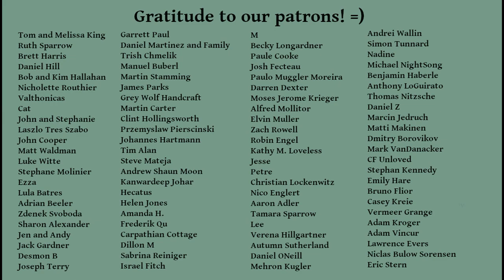Come Along on our Wild Blueberry Harvest!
This year we went up into the pine barrens of northern Wisconsin to harvest wild blueberries for the winter. Come along on our adventure with us! And share in the comments anything you are putting away for the winter!